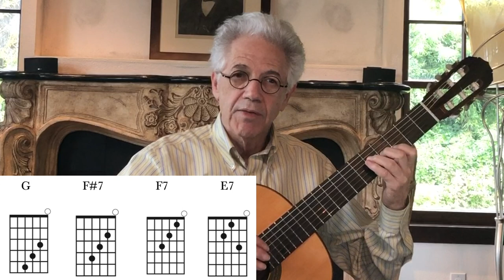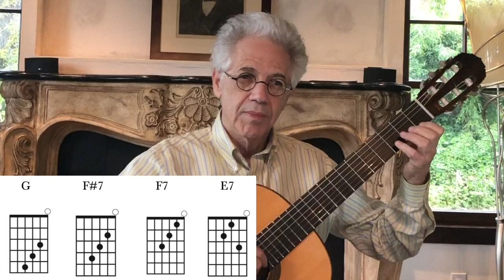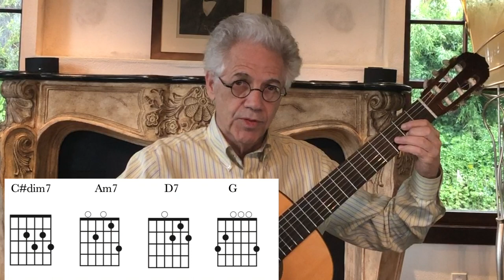Harmonic Foundation of Improvisation, Dr. Peter Joseph Zisa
This video lesson explores the harmonic foundation of improvising (spontaneously creating) an expressive and cohesive melody. The foundation creating melodies above a chord progression requires a formal or intuitive understanding of harmony (knowledge or awareness of the chord tones) and related scales. The later is especially important when the harmonic progression modulates (changes key). This lesson exams two kind of harmonic progressions. The first progression is a series of chords which descend chromatically. The second type of progression employs dominant-seventh chords which modulate using the circle fifths; i.e., E7-A7-D7-G.

The video lesson explains how the improvising musician can reorder simple chord tones to create an interesting melody. Patterns help the listener relate and anticipate the direction of a melody. Breaking the pattern is important to make the melody interesting and expressive. The pattern may be broken by altering the anticipated harmonic direction, as well as the melodic direction and rhythmic patterns.The lesson also provides some helpful information about melodic fingering pattern for scale forms across the fretboard.